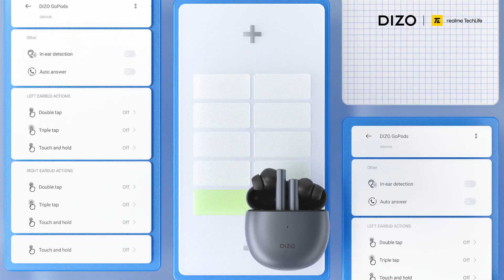Meet the Quiet and Powerful | DIZO GoPods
Experience a pure sound experience with DIZO GoPods, as if you’re listening to music for the first time.

Features:
- Active Noise Cancellation
- Dual Mic Noise Cancellation for Calls
- 25 Hours Total Playback
- Transparency Mode
- 10mm Hi-Fi Bass Boost Driver
- 88ms Super Low Latency
- IPX5 Water-Resistant
- Smart Wear Detection & Touch Controls

Own the two-toned, statement earbuds at a special launch price of ₹2,999 from 6th September on @flipkart.